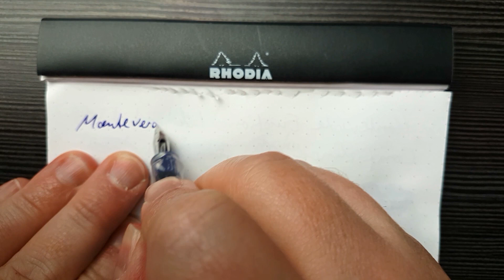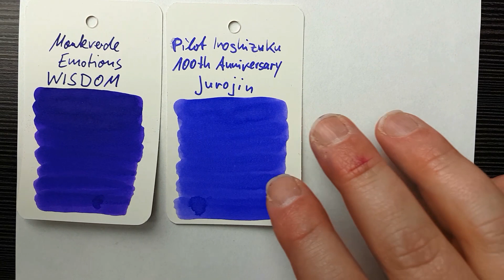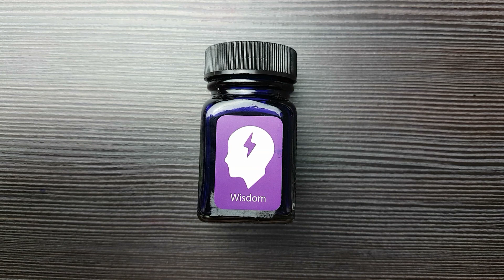Monteverde Emotion Inks - WISDOM (Video 07/10) - Review Deutsch